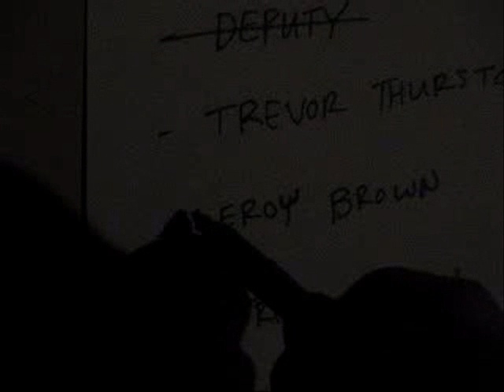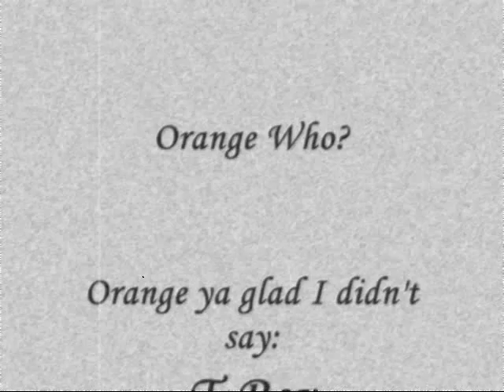My Six Shooter Says Hello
This is my band's first original song we wrote and the first video that i did for one of our songs